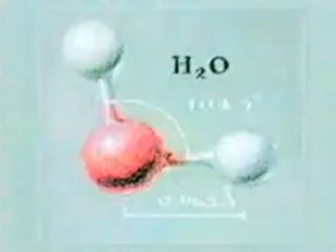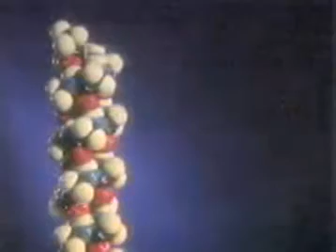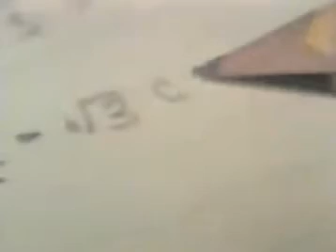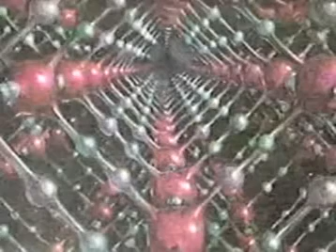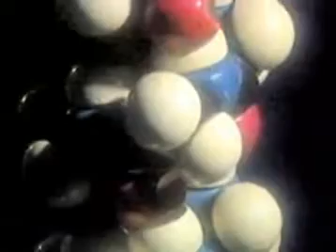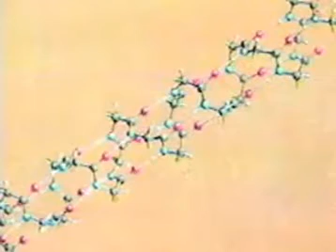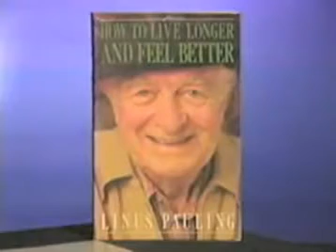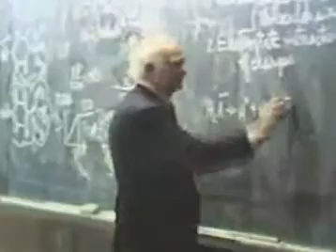Nature of the Universe / Conferencia de Linus Pauling